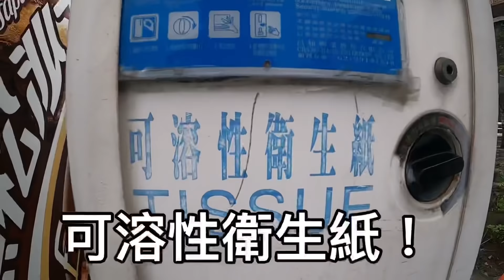「李4瘋單車」賽前探路！解鎖！初登！「巴拉卡公路」台北經典爬坡路段！FT.哥倫布車隊@xindianultraman2001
由於我有報名3/5  "2022 扶輪盃大屯山自行車挑戰" 又沒騎過傳說中，身為台北車友一定要騎過的經典爬坡路段 "巴拉卡公路" 就趁2/15早上空檔! 特別邀約來自 哥倫布車隊 新店奧特曼AKA 李廷威選手 降速陪騎! 帶路解鎖!! 開心!!!

1:09河濱
7:30淡水
8:30巴拉卡
12:35回家
14:15 感想

想看更多有關於李4公路車的日常

追蹤IG & 抖音❤️
「bunzlee4」

Twin Musicom創作的「Funky (Sting)」是依據 創用 CC (姓名標示) 4.0 授權使用。